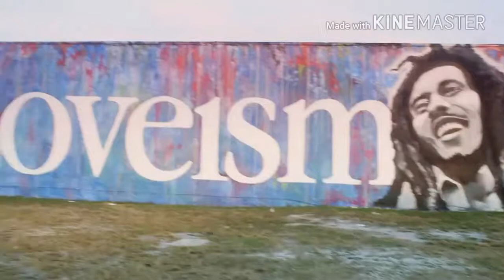MIS NOVIAS NO SON CELOSAS ***mujeres bailando*** "GRUPO MAJEZZA"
Autor/Compositor: VEGLIO JIMENEZ
SUBSCRIBETE A MIS CANALES PARA ESTAR ACTUALIZADO CON LO MAS NUEVO. GRACIAS 😉☺🙂🙄